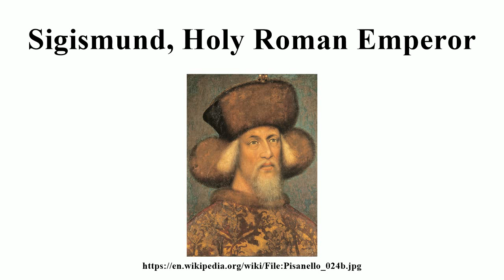Sigismund, Holy Roman Emperor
Image-Copyright-Info
Artist-Info:   Pisanello (1395–1455)   Alternative names Il Pisanello, Antonio Pisanello, Antonio di Puccio Pisano Pisanello, Birth name: Antonio di Puccio Pisano Description Italian architect, painter, designer and medal engraver Date of birth/death before 1395 circa 1455 Location of birth/death Pisa or Verona Rome (?) Work location Venice (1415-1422), Verona (1422, 1426), Mantua, Rome (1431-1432), Verona (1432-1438), Milan (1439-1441), Ferrara (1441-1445), Verona (1445), Ferrara (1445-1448), Naples (1448) Authority control VIAF: 71409054 LCCN: n85378506 GND: 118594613 BnF: cb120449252 ISNI: 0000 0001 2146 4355 WorldCat WP-Person
Image-Copyright-Info